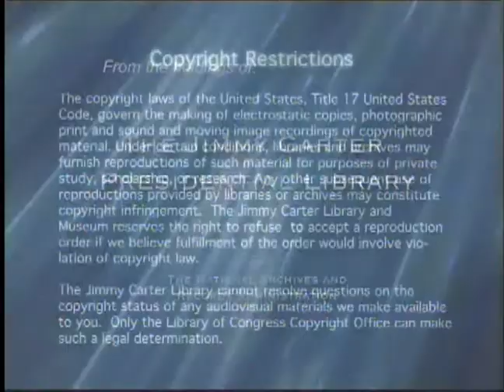President Carter at National Press Club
President Carter at National Press Club on November 21, 1980.  This footage is courtesy of CSPAN.
Video Number: WHCA C1332